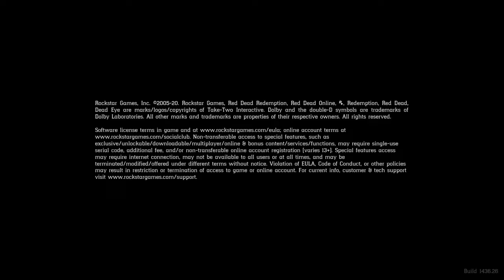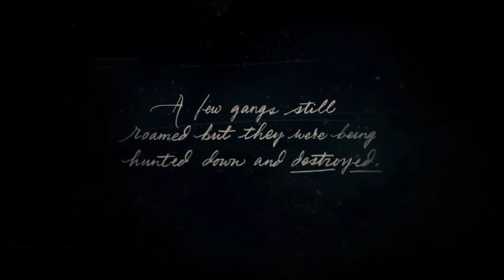THE ADVENTURE BEGINS| RDR2